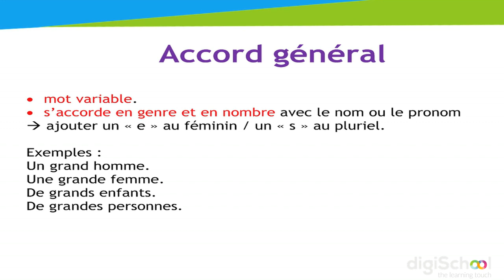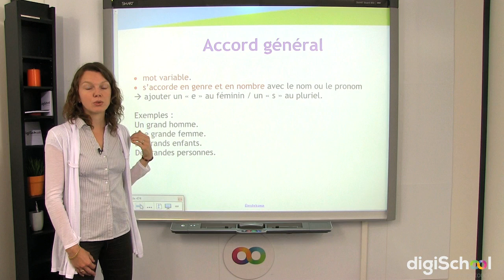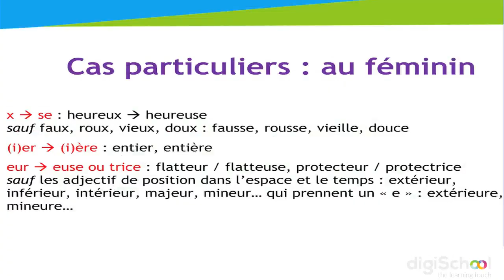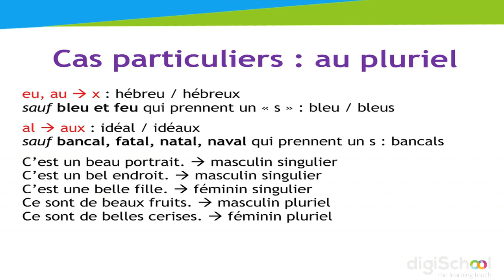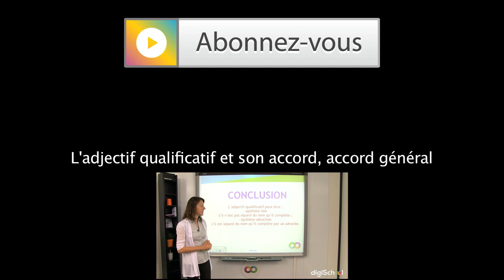Cours de français [6ème] l'adjectif qualificatif et les accords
Dans ce cours de français, votre professeur Mme Mazières vous présente une leçon sur l'adjectif qualificatif et l'accord général. grâce à cette leçon en ligne vous apprendrez à accorder l'adjectif qualificatif, avec les cas particuliers du féminin et du pluriel.